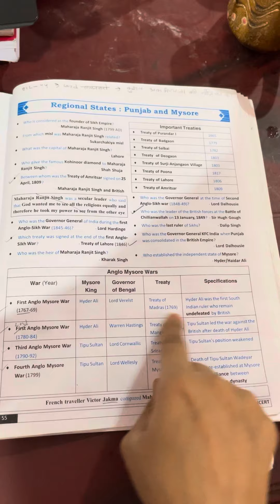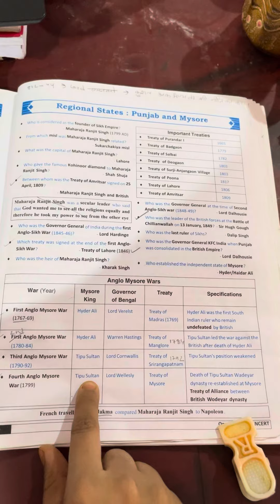Anglo Mysore wars